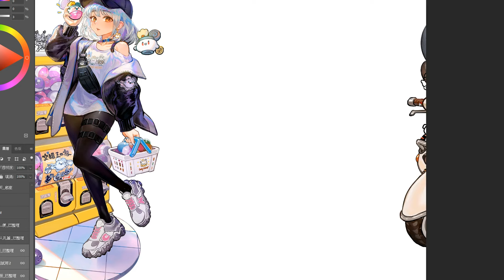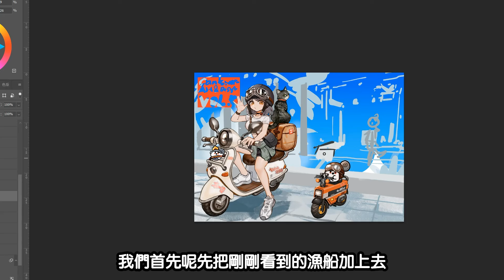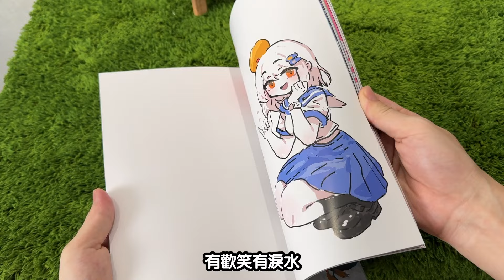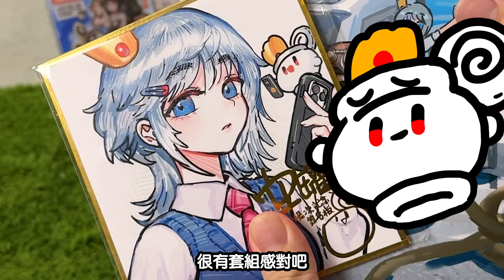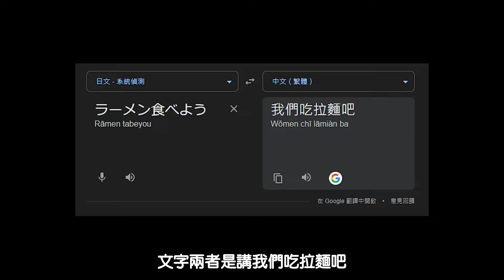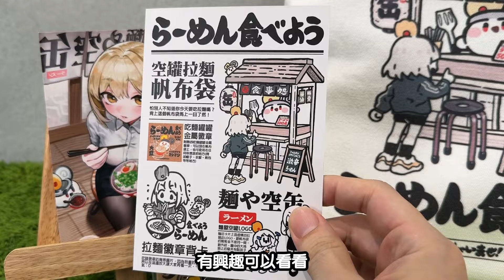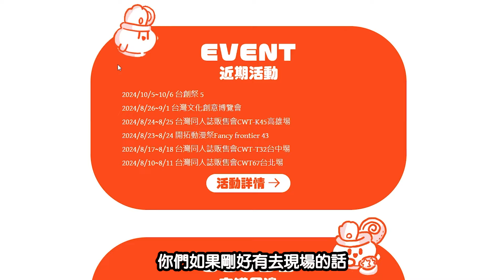【空罐王】夏季新品設計大公開！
夏季新品預購開跑~~~
(因8月展覽很多，預購預估九月中旬後陸續出貨)

預計參加場次
CWT67  兩日/M21
FF43/D1.D2/I31,I32